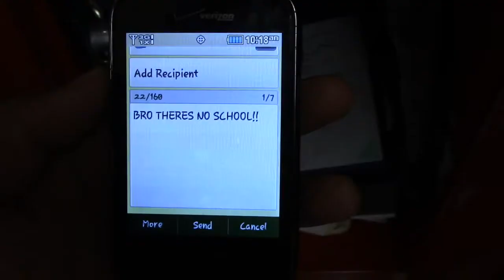Continuity Project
This video was again made for Media Tech 2, in it are several continuity errors that are common mistakes made by video makers. Alec is the talent of the video, and it was shot with a Canon HD Camcorder and edited through Final Cut Pro.